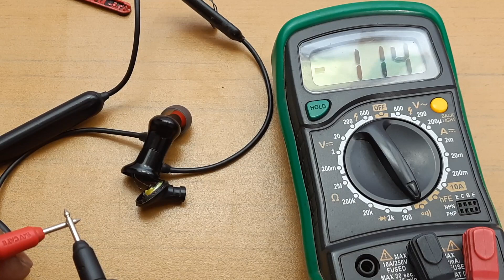Oneplus bullets wireless Z repair | Headphone repair | Oneplus bluetooth | oneplus neckband repair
Oneplus bullets wireless Z repair | Headphone repair | Oneplus bluetooth | oneplus neckband repair | headphone repair, oneplus earphone repair,

Watch Our Videos Play List Links:-

Hamare Channel ke Electrical & Electronics Repairing Videos Banane me Upyog mein Aane wale Jaruri Upkaran, Saman ki Best Buy Links:-

Mobile Camera
Gorillapod Tripod
Mini Tripod
Mini Table Top Tripod
Digital Multimeter-1
Digital Multimeter-2
Soldering Iron
Insulated Tweezer set
Multipurpus spray
Screw Driver set
Defrost Timer